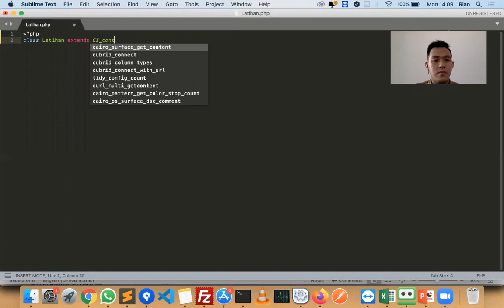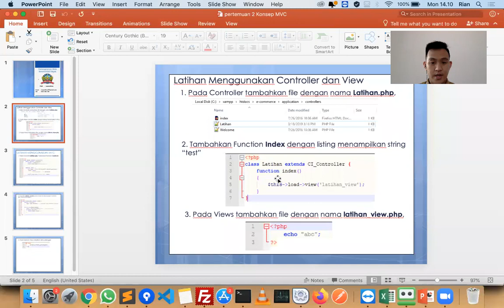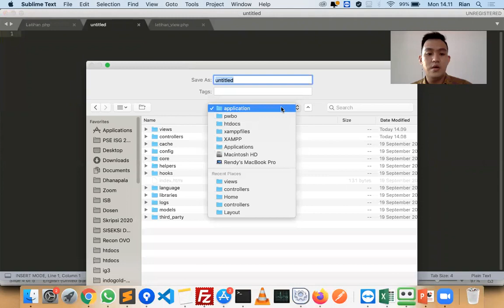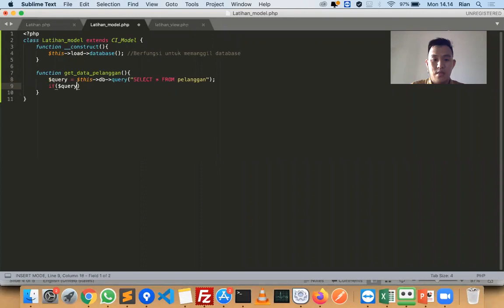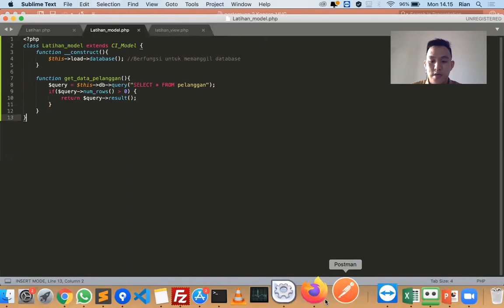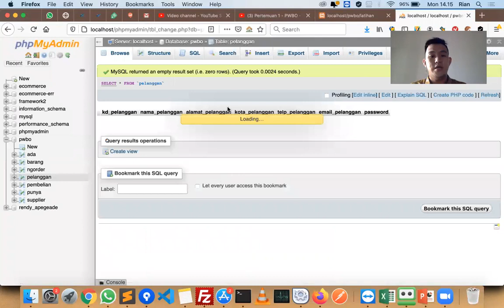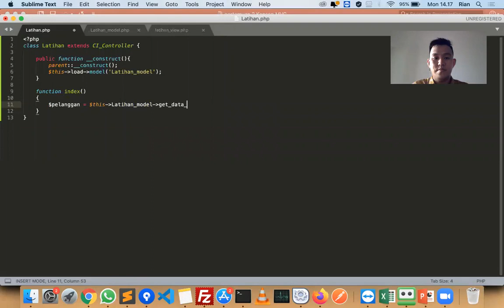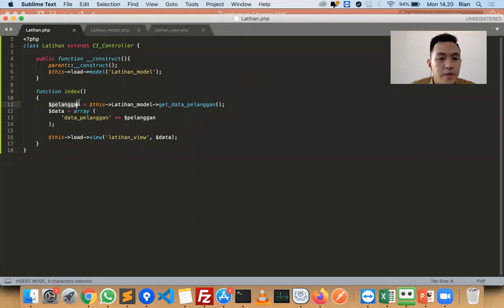Pertemuan 2 Pemrograman Web Berorientasi Objek